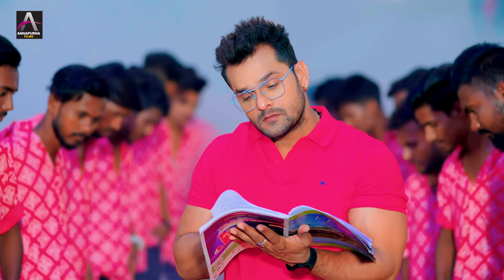Lal Yadav | ललका टी -शर्टवा | Shilpi Raj | Lalka T-Shirtwa | Bhojpuri Song 2023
►Song :- Lalka T-Shirtwa
►Album :- ललका टी -शर्टवा
►Composer :- Shubham Tiwari
►Video Director :- Ashish Satyarthi
►Fit - Yamini Singh
►Parikalpana:- Vivek Singh
► Reel Manage :- Rinku Singh
►Choreographer- Sushant Chandan
►Digital :- Happy Singh , Deepu Singh
►Exclusive Distribution Partner : GLOBAL MUSIC JUNCTION PVT LIMITED
►Producer :- Akhilesh Kashyap
►Company/ Label :- Annapurna Films